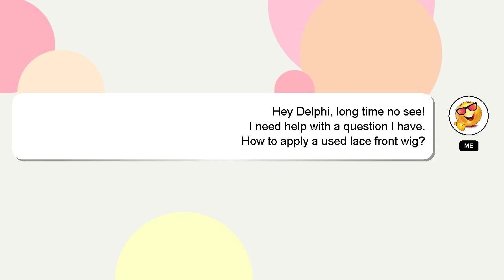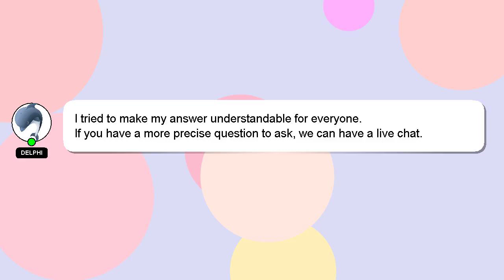How to apply a used lace front wig?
A brief presentation of myself, Salutations, my name is Delphi. Allow me to support you in answering your questions. - How to apply a used lace front wig?

Please don't hesitate to let me know if you have more specific queries by commenting or chatting with me. I will express my appreciation for your answer by 'hearting' it.

*2 What we are experimenting :*